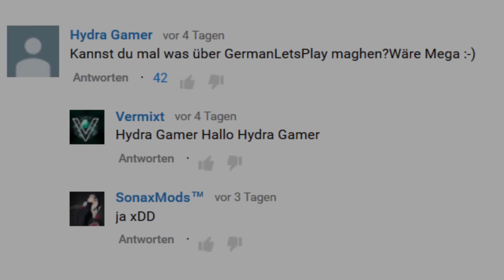GermanLetsPlay REMIX [2017]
Viel Spaß mit dem GermanLetsPlay Remix :)!